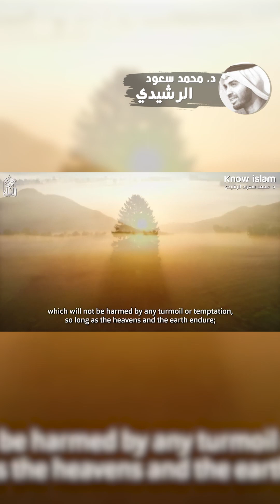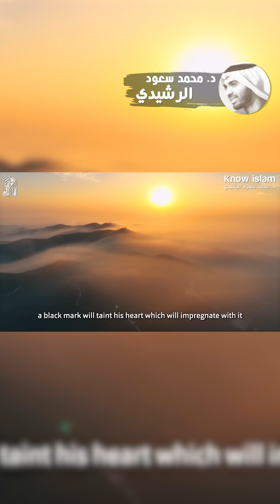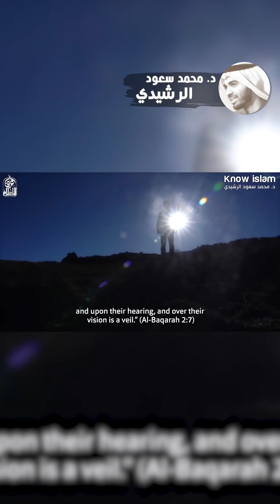ما هو السبيل إلى رقة القلب what is the path to attaining softness of the heart